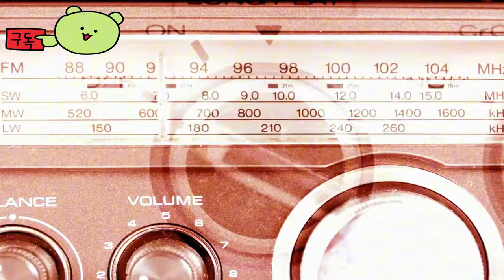데이트 Z ( Date Z ) August 30, 2024 공식 고등학교 로맨스 미스터리 출시 영상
🎀Supported Languages

영어 ✔  ✔
프랑스 국민 ✔  ✔
이탈리아 사람 ✔  ✔
독일 사람 ✔  ✔
스페인어 - 스페인 ✔  ✔
광택 ✔  ✔
포르투갈어 - 포르투갈 ✔  ✔
일본어 ✔  ✔
한국인 ✔  ✔
포르투갈어 - 브라질 ✔  ✔
간체 중국어 ✔  ✔
스페인어 - 라틴 아메리카 ✔  ✔
불가리아 사람 ✔  ✔
체코 사람 ✔  ✔
덴마크 말 ✔  ✔
네덜란드 사람 ✔  ✔
핀란드어 ✔  ✔
그리스 사람 ✔  ✔
헝가리 인 ✔  ✔
인도네시아 인 ✔  ✔
노르웨이 인 ✔  ✔
루마니아 사람 ✔  ✔
스웨덴어 ✔  ✔
태국어 ✔  ✔
중국어 번체 ✔  ✔
터키어 ✔  ✔
우크라이나 말 ✔  ✔
베트남 사람 ✔  ✔

🕹️Game content
"데이트 Z" - 고등학교 드라마, 로맨스, 미스터리가 매력적으로 섞인 작품입니다. 전학생으로서, 여러분의 과제는 관계를 잘 관리하고 금요일까지 데이트를 확보하여 치명적인 바이러스 발병에서 살아남는 것입니다. 숨겨진 비밀을 밝혀내세요. 여러분이 내리는 모든 선택이 중요합니다.

⚡Game Developer
 Mass Creation